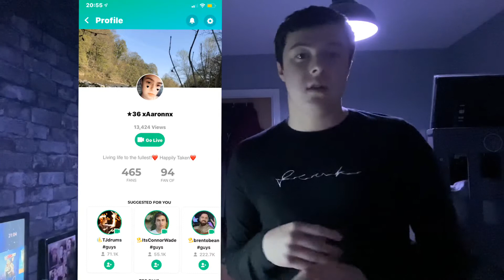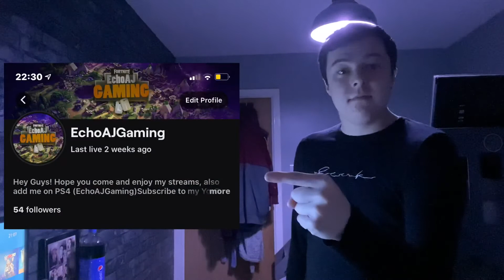A little update..